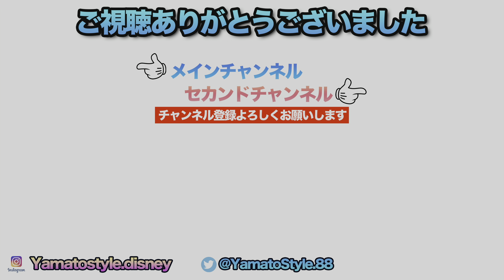Every Morning 30sec Disney 2024.2.6